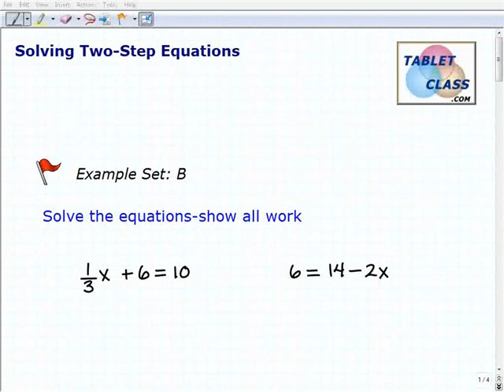GED Exam- Help With Solving Equations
GEDmathlessons.com math explains how to solve equations for those studying for the ged exam